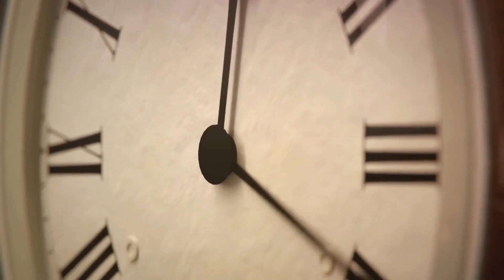Photos That Can Prove That Time Travel Exists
Prepare to have your mind blown as we delve into the fascinating realm of time travel with these unbelievable photographs that seem to defy all logic! From ancient civilizations to modern times, these captivating images hint at the possibility of time travelers walking among us.

In this video, we'll explore a collection of mysterious photographs that have baffled historians, scientists, and conspiracy theorists alike. Could these be genuine glimpses into the past or future, captured by daring time travelers? Join us as we examine the evidence and unravel the mysteries behind these astonishing snapshots.

From snapshots of individuals sporting out-of-place technology in historical settings to eerie images depicting familiar faces in distant eras, each photo presents a tantalizing puzzle that challenges our understanding of time itself. Could these be mere coincidences, elaborate hoaxes, or genuine proof of time travel?

Whether you're a skeptic or a believer, this video is sure to leave you questioning the boundaries of possibility and pondering the mysteries of time travel.

Don't miss out on this mind-bending exploration into the unknown. Get ready to expand your mind and challenge your perceptions with these jaw-dropping photos that may just prove that time travel is more than just science fiction.

OUTLINE:
00:00:00
The Enigma of Time Travel

00:02:12
The Mysterious Hipster

00:04:16
The Cellphone Lady

00:06:16
The Modern Astronaut

00:08:23
Summing Up the Mystery